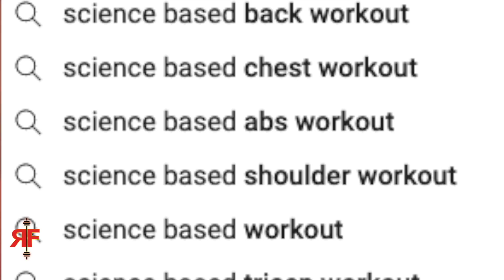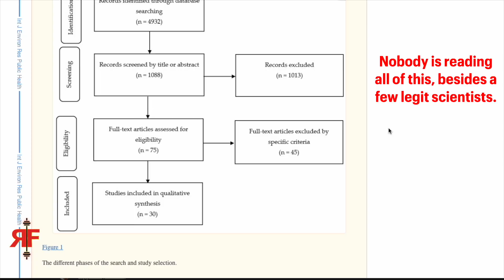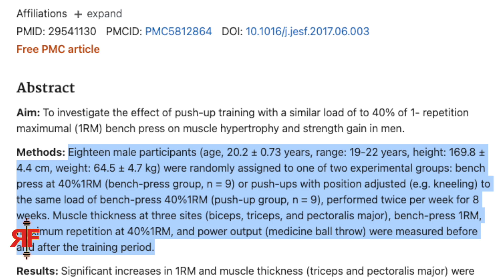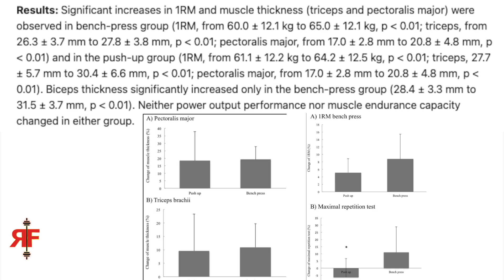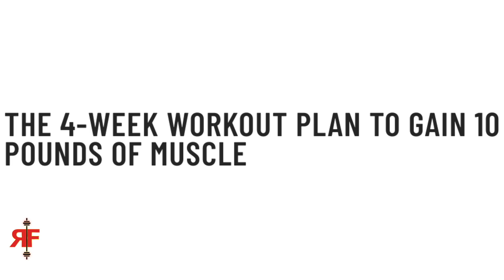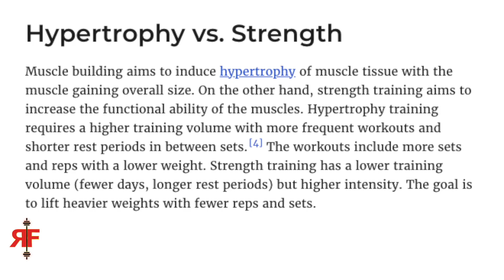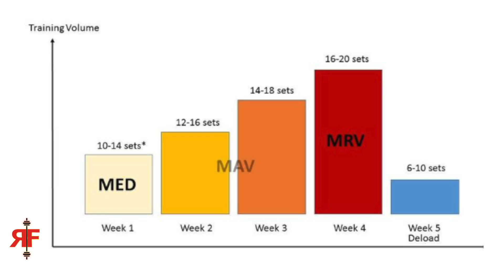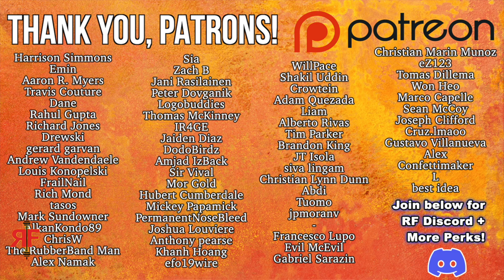Why Science Based Training Keeps You SMALL! (4 Reasons)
TIMESTAMPS
0:00 Bigger = Smarter?
0:47 Revenge of the Nerds
2:20 Example of a Useless Study
4:45 Bro Science is Still Science
5:35 Reason 1
8:00 Reason 2
11:04 Reason 3
15:03 Reason 4

this is why science evidence research based training keeps you small the scam optimal for house of hypertrophy pubmed ned army new study studies review of meta analysis analyses scientific principles renaissance periodization jeremy ethier jeff nippard athlean x joel seedman exercise scientist gym beginner novice lifters new to weight training weightlifting what to do where to start what program plan routine bro split how many sets and reps exercises per day week should i do 10-20 muscle growth group maingaining bulk cut recomp bulking cutting food foods meal prep muscle kitchen diet nutrition full day of eating macros calories hypertrophy powerbuilding powerlifting for mass aesthetic body building aesthetics bodybuilding hamza push pull legs upper lower fullbody full body 5x5 cultivating mass when and when not to train to failure are you ego lifting know the signs how to stop starting strength ice cream fitness 2.0 stronglifts strong lifts nouns grey skull phul gzclp candito 3d delts every reason why you are not getting stronger nsuns 531 5/3/1 bbb the triumvirate boring but big conjugate concurrent linear daily undulating periodization lp dynamic double progression 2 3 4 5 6 day are you ego lifting signs you're in novice lifter purgatory skinny fat truth fitness industry body dysmorphia normal rpe rir reps in reserve rate of perceived exertion we trained like kyriakos grizzly andrew tate redpill red pill blackpill black pill dating modern women looksmaxxing gymcel myths mistakes overweight obese bigger and stronger physique neck traps chest pecs arms forearms grip delts front rear side lateral shoulders back lats traps lower low back glutes hamstrings quads legs calves core abs optimal science evidence research based pubmed ned algorhythm preworkout hopscotch on the machines zyzz constant time under tension brah how to lift weights safely more gain less pain rf power hour

—REVIVAL Fitness—